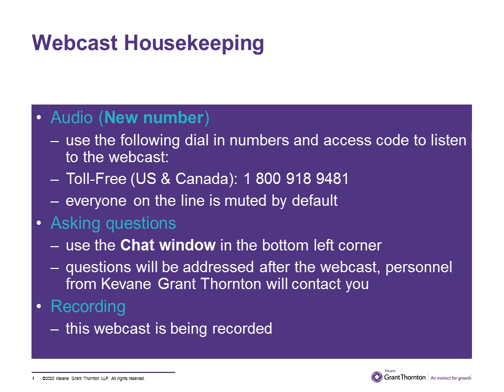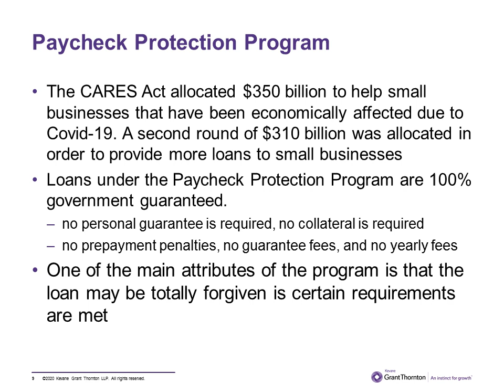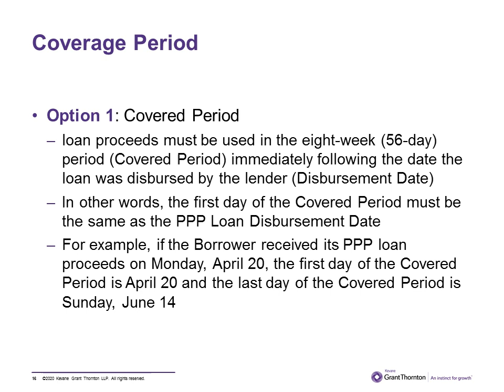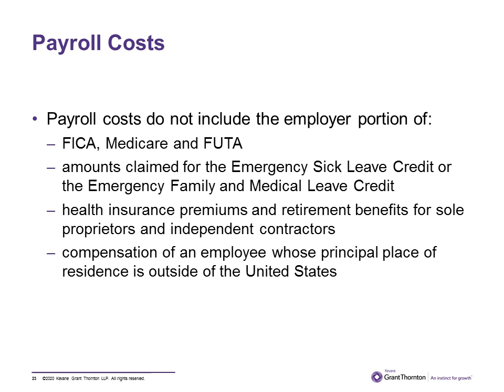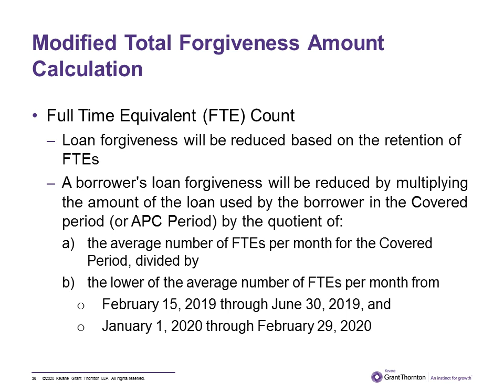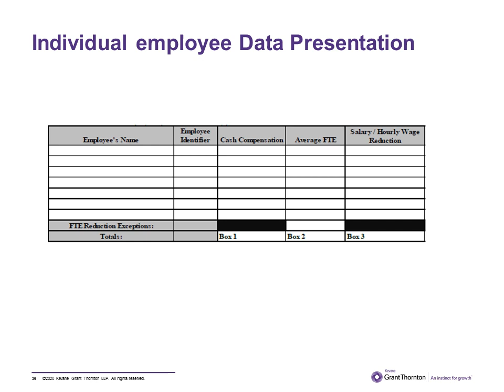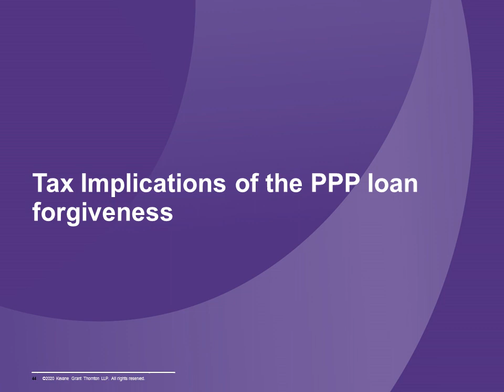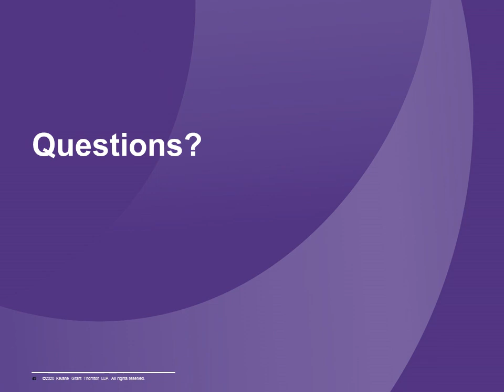Webcast May 28, 2020: Paycheck Protection Program - Loan Forgiveness Application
The CARES Act brought the innovative Paycheck Protection Program with the new loans from the Small Business Administration (SBA). Over $1.6 billion were issued solely in Puerto Rico. The main attractiveness of the program is to achieve the forgiveness of the loan, therefore converting it into a grant.
During this webinar we’ll discuss the SBA application for the forgiveness that was issued last May 15, 2020, and what this means for you and your business.
Webinar's material and presentation will be shared with participants in English.
Topics
• What are the costs that qualify for forgiveness?
• What are the factors that could affect the forgiveness amount?
• What are the tax consequences of the forgiveness?